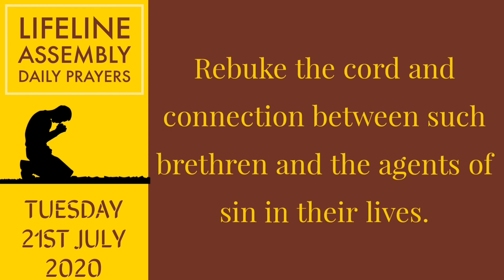21ST JULY 2020- LIFELINE ASSEMBLY DAILY PRAYERS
Daily prayers from Lifeline Assembly Inc. 21/07/2020